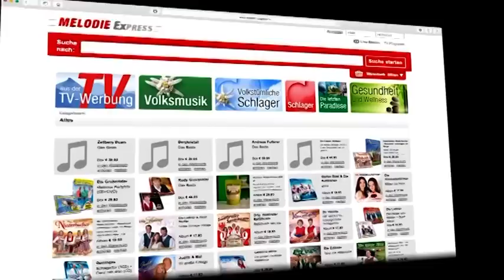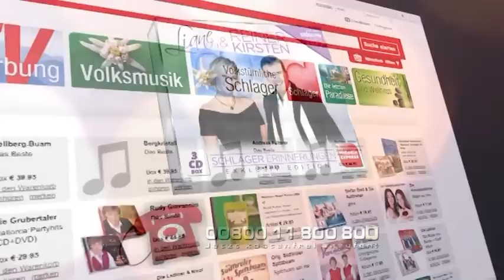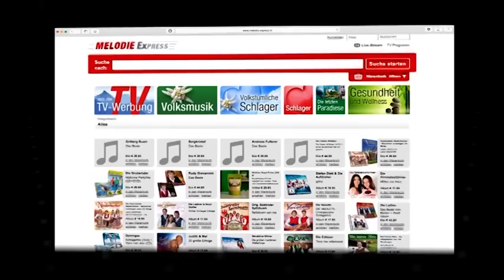Liane & Reiner Kirsten | Schlager Erinnerungen